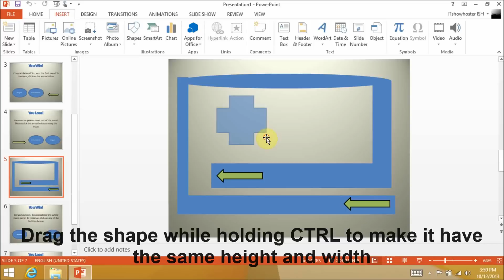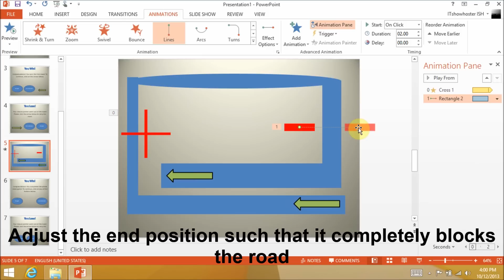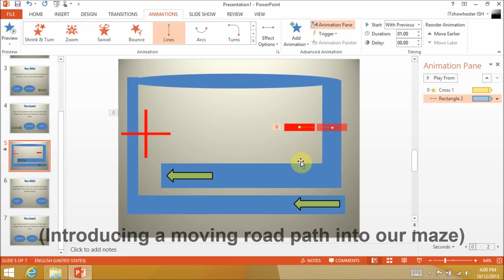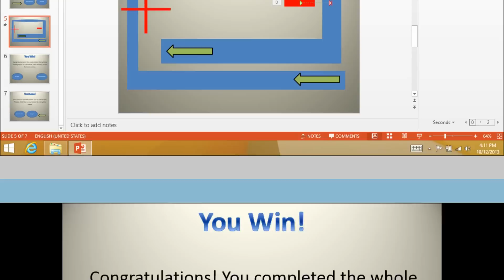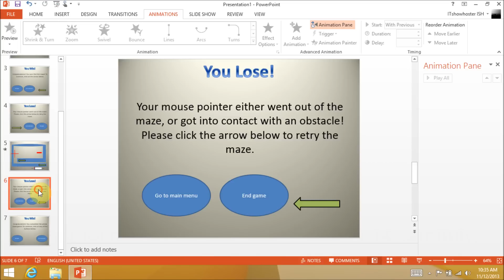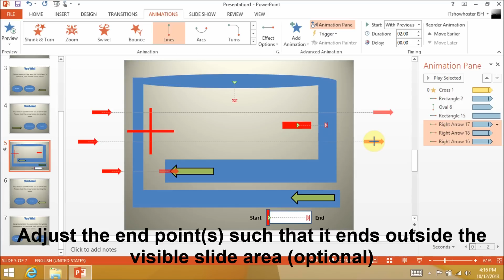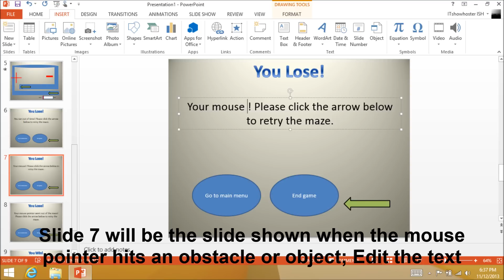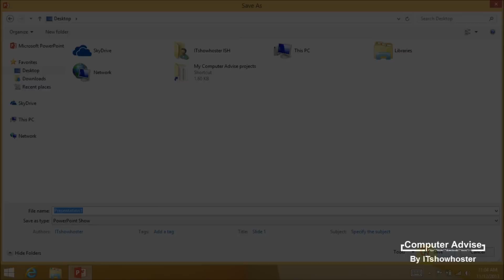PowerPoint maze - Add moving obstacles, time limits et cetera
Computer Advise episode 24 - Learn how to add features like moving obstacles and time limits into your PowerPoint maze! If you have not, please watch Computer Advise Episode 14 - Make a maze game with Microsoft PowerPoint first to learn how to make the basic maze in PowerPoint.